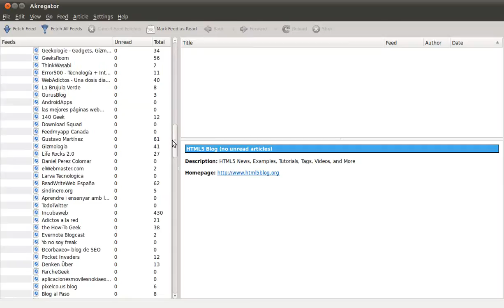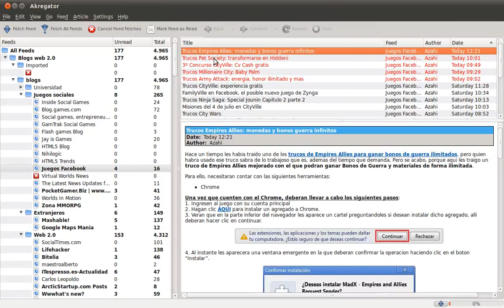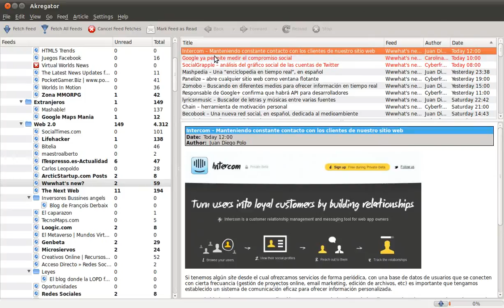Trucos para bloggers: la importancia del lector de RSS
Un buen lector de RSS tiene que ser el mejor amigo de un blogger, ya que nos permite acceder a gran cantidad de información en un tiempo record.